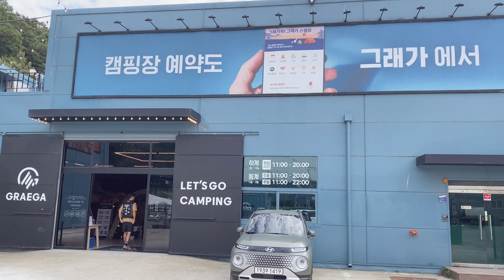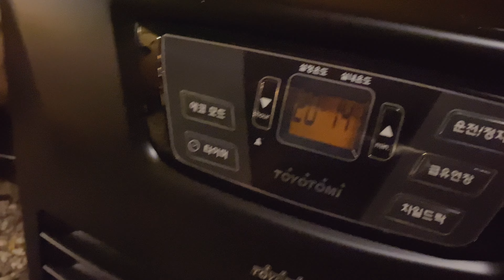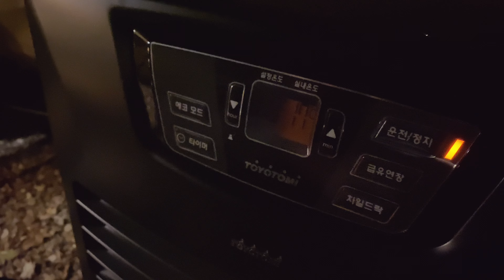장박캠핑은 지금부터 준비! 올해 첫 팬히터 사용하고 왔습니다. 그래가캠핑 겨울장박 이벤트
[그래가 파트너스 프로모션]
장박 신청서
장박 신청 마감

[프로모션 적용 캠핑장]
합천호 캠핑장, 우니메이카 산청점, 영월 한반도 캠핑장, 용가리쌤 캠핑장

장박 기간 : 장박 신청 마감
장박 가능 시간 : 장박 신청 마감

[파트너스 프로모션]
장박 신청 마감

[그래가 프로모션]
장박 신청 마감

장박의 2% 아쉬움 불편함 없앴습니다.

1. 장박지 가족,지인 초대 가능
2. 장박 기간동안 이용 횟수 제안 없음
3.입퇴실 시간 없이 자유롭게
단, 매너타임 시작~종료 사이 입퇴실 불가

"이 포스팅은 알리익스프레스 ,쿠팡 파트너스 활동의 일환으로,
영상에서 소개해드리는 아이템은 소정의 수수료를 제공 받고 있습니다,"
(수시로 변동되는 가격으로 인해 위 링크는 최저가가 아닐 수 있습니다.)